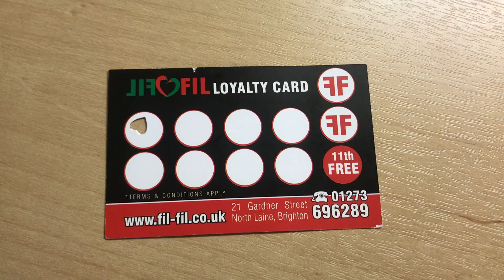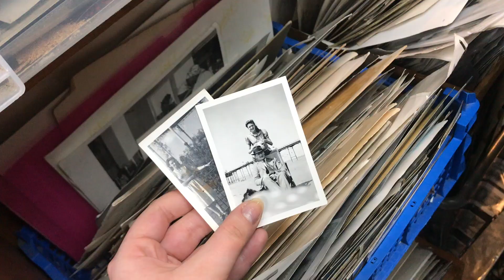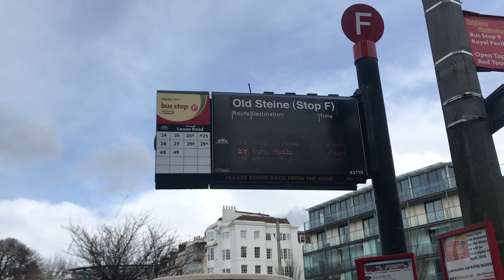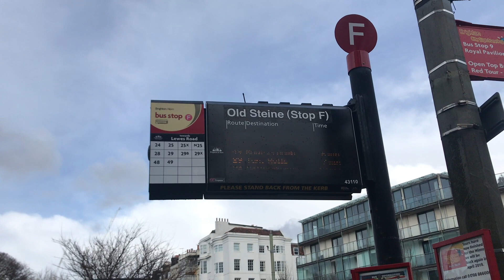Daily Vlog #2 | University of Sussex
Sorry for not having a video last week, busy university schedule caught up to me, unfortunately. So I'm uploading this video a little earlier than I was actually going to upload it.

Songs used in the video:

Dj Quads - Coffee to go

Memes used in the video:

It was in that moment..